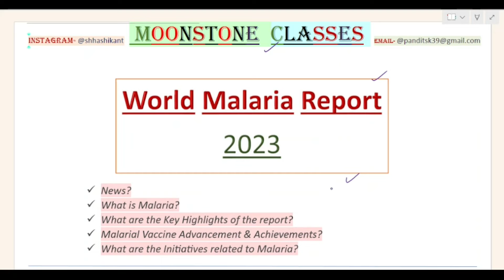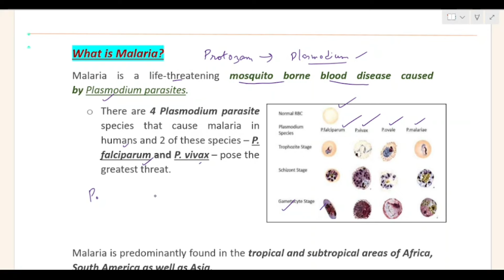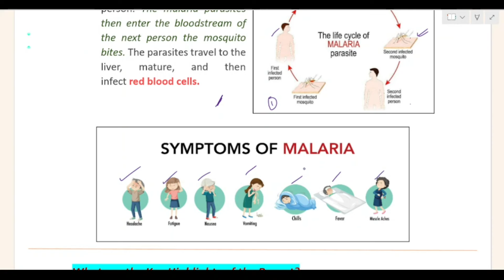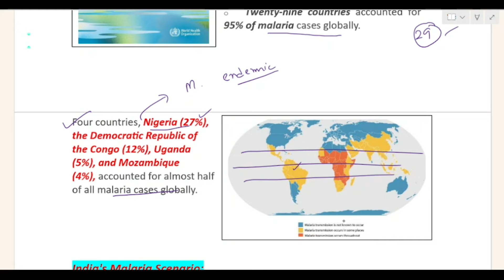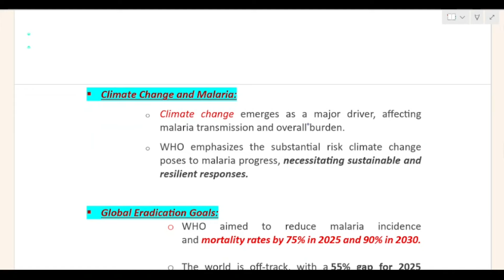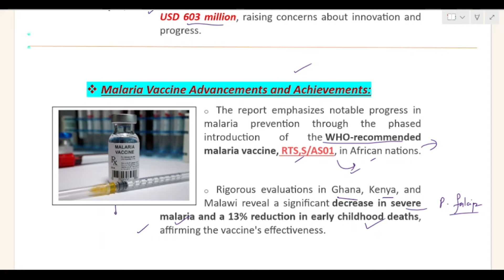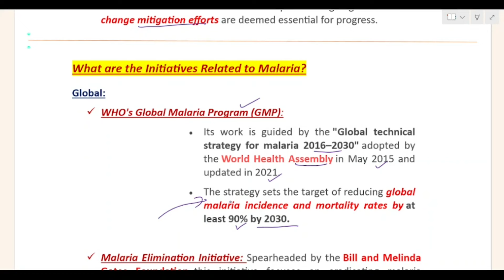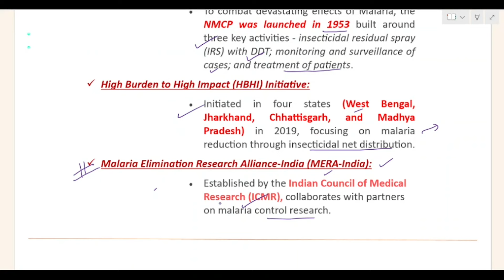World Malaria Report 2023 by WHO | Is it Good or Bad News for Bharat? | Current Affairs | UPSC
World Malaria Report 2023 by WHO | Is it Good or Bad News for Bharat? | Current Affairs | By Shashikant Pandit

HOPING THIS VIDEO WILL HELP IN CLEARING ASPIRANTS CONCEPT AND MAKE EXAM READY.